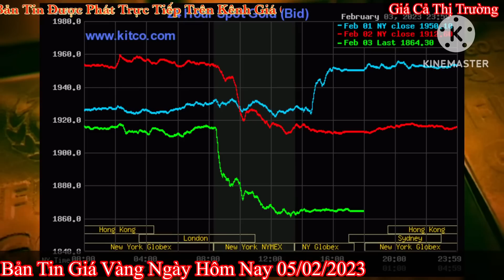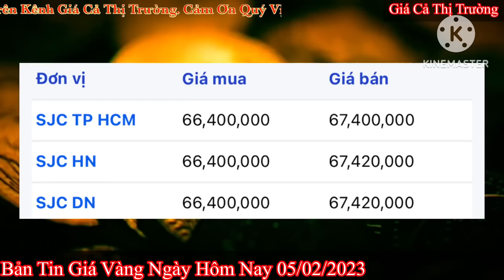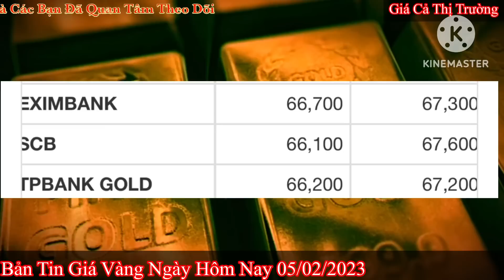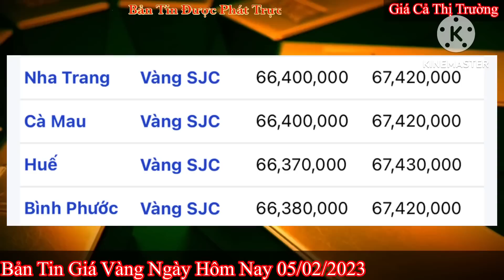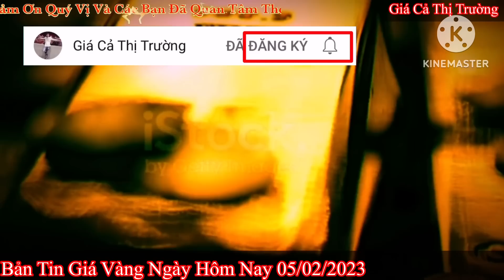Giá vàng Hôm Nay - Ngày 5/2/2023- giá vàng 9999-giá vàng 9999 hôm nay - xem giá 9999 bao nhiêu 1 chỉ